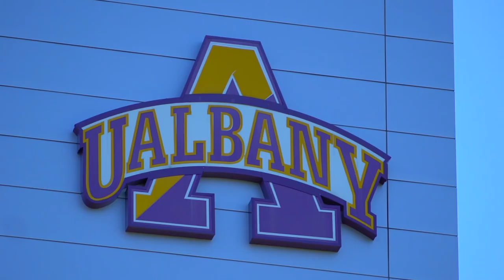Averill Park vs. Middletown High School Football 2022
Two New York State opponents battle it out in Week 0 at the University of Albany as the Averill Park Warriors of Section 2 Class A take on the Middletown Middie Bears of Section 9 Class AA